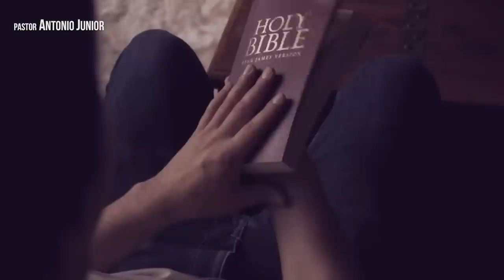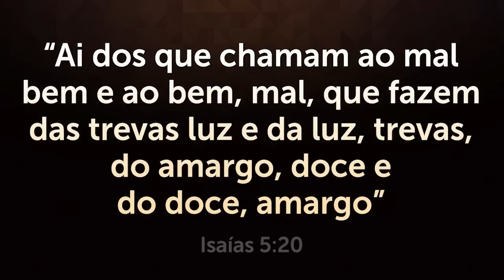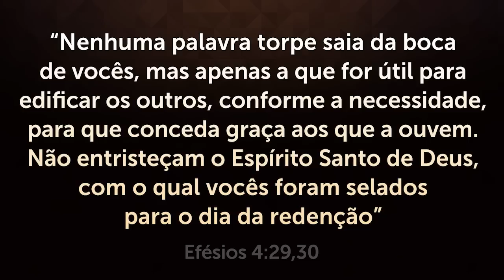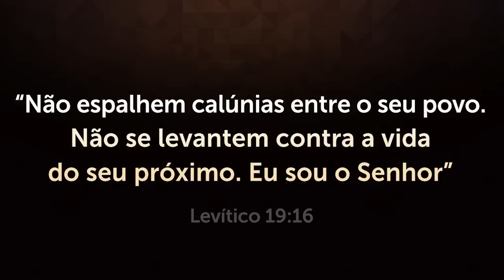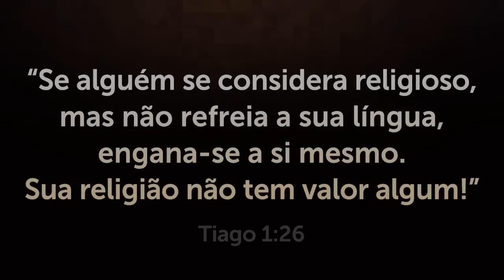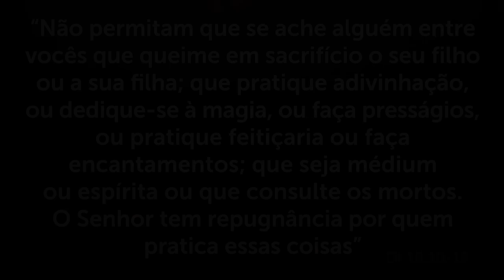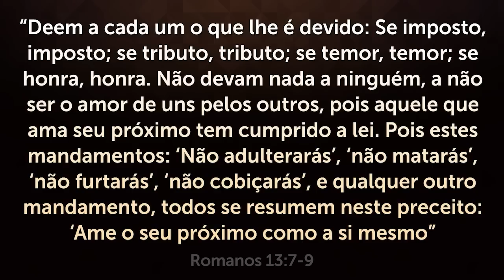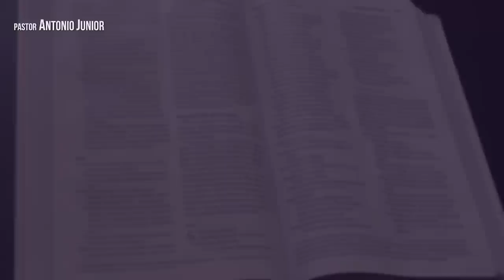5 PECADOS que os CRISTÃOS HOJE não estão EVITANDO - Está cometendo algum?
Este vídeo vai abrir seus olhos espirituais e te mostrar o que não deve fazer!